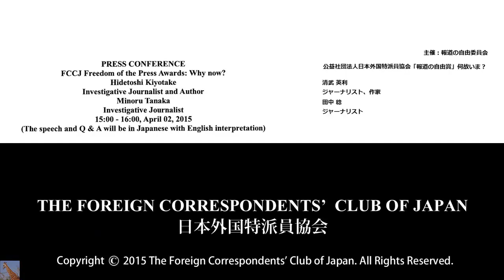Japan Pleas for Retired Journalists to RETURN to WORK!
FCCJ Freedom of the Press Awards: Minoru Tanaka & Hidetoshi Kiyotake (I edited the original one hour video to include only the English translation for your convenience).
Minoru Tanaka: Investigative Journalist
Hidetoshi Kiyotake: Investigative Journalist and Author

Summarised by Shaun McGee

Comments from the Chairman of the press committee
The reason for the Press freedom Award in Japan is because of the fact that in 2010 Japan was 11th in the rankings for press freedom according to Reporters Without Borders. Japan now has a position of 61st (just behind South Korea and far behind Croatia) out of 180 countries.

The State Secrets Act of 2013 makes nuclear power and relations with the USA taboo for journalists. Journalist freedoms are being eroded to stop embarrassing details from being made public. The governments and Corporations also have been directly influencing Broadcasters and Journalists.

Japanese Media are more fearful and are more wimpy than ever before.

For instance the story of the Education ministers links to the Yakuza has been grossly under reported and there are other scandals not reported also.

The Freedom of the Press Awards will be formally announced on the 3rd May 2015 (World Press Day)
There will be one Award for investigative journalism and another award for non journalism but have contributed to Freedom of information causes.
The prizes are to confer due recognition that is supportive of Open Society, Free Speech and democratic accountability.

Minora Tanaka(Investigative journalist also on the judging panel for the Award)
Tanaka San has been investigating a range of subjects over the years including issues surrounding the nuclear energy industry.
Tanaka San begins outlining a problem called SLAPPs (Strategic Lawsuit Against Public Participation) against journalists getting too near the truth and these defamation cases have had a chilling effect on journalism. Even if the case is withdrawn because it is a weak case it could be years before that happens and by then time , money and stress will have taken their toll.
Added to the fact that the imposition of the Orwellian State Secrets Act of 2013, Journalism in Japan is in dire straights.
Tanaka San finishes of his statement by exclaiming;
“I am Kenji” (In reference to the recently murdered journalist)

Currently the has six lawsuits on the go and has 2 of them due in court next week (SLAPPs). Whilst not attending court Kiyotake San likes to do some journalism research and writing. He also leaves time for the freedom of the ress issues also. He worked for the Yomuri Shimbun for many years as a financial analyst and has held managerial positions. In 2011 he was dismissed from his post and is now an independent journalist. He one a non fiction prize last year.
He quotes as an example his research into the Sony corporation where he reported on the use of “Isolation Rooms” being used as a punishment for employees.
He then goes onto say that reporting on government and corporate scandals and stories is getting harder and harder all the time, whilst the number of investigative journalists are going down.
It would appear that journalists have become numb to the big changes within these media corporations.
As an example he states that a story of 10,000 or 20,000 people being sacked is not a shock to them anymore.
There have been many job loses also in the media and that also would have been frowned on in the recent past in Japan.
Kiyotake San goes onto ask the question if Japan uses a managerial style that takes into account human dignity and long term perspective as it once did?
As an example he relates a story in the past where a Japanese CEO of Sony asks the CEO of GE on what might be the best managerial style. The CEO of GE announced that if a worker wakes up and is upbeat and positive about his oncoming work day than the right managerial style has been used.
“Those that used to stand by the side of someone crying now stand by those in power.”

Kiyotake San then went on to explain his hopes for the future.

He calls for retired investigative journalists to leave retirement and to come back to the job of reporting and to find some platform in the media or on the internet to publish their articles.

He also calls for working journalists to research topics and publish on other formats to increase competition and improve the quality of reporting and the oversight of government and corporations.

He finishes by asking journalists to not be content with being in a closed club but to go out and publish as independent journalists as well.

Questions and answers on the source video